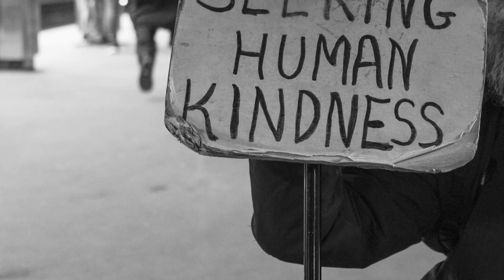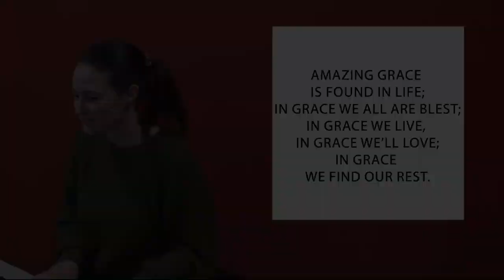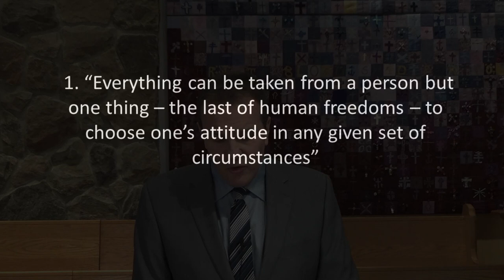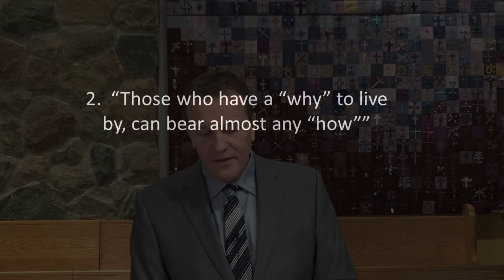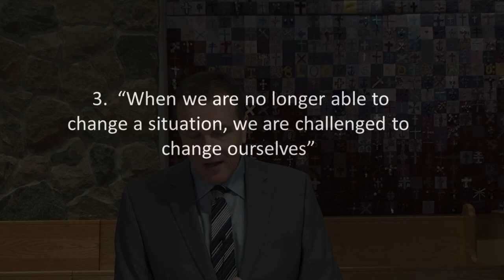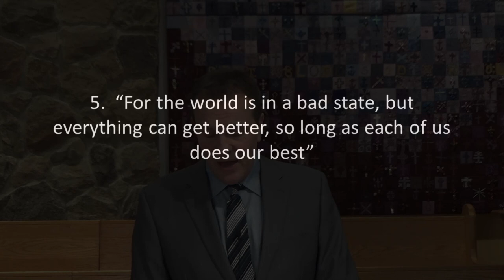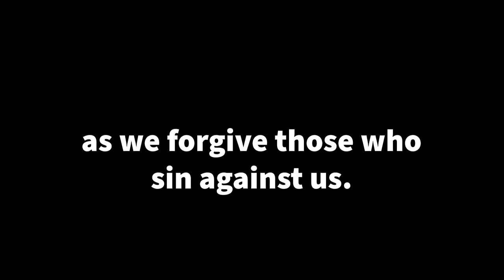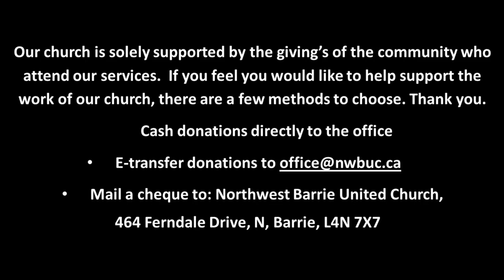January 30, 2022 Sunday Service